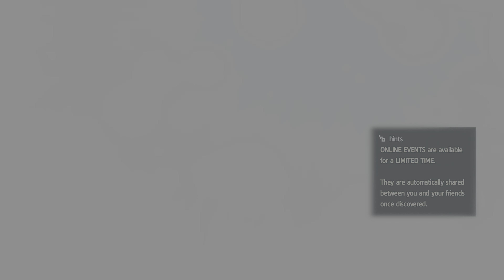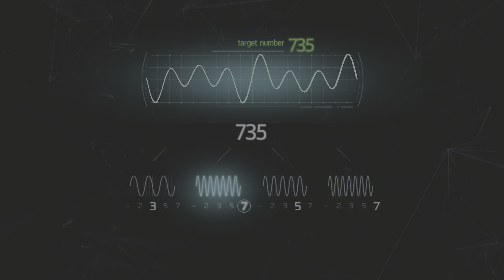Assassin's Creed IV Black Flag Walkthrough Gameplay Part 23 (PS5) Betrayed By Roberts [4K HDR]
Assassin's Creed 4 Black Flag Gameplay Walkthrough Part 23 PC PS5 Xbox Series X No Commentary 4K 60fps HDR let's play playthrough review guide